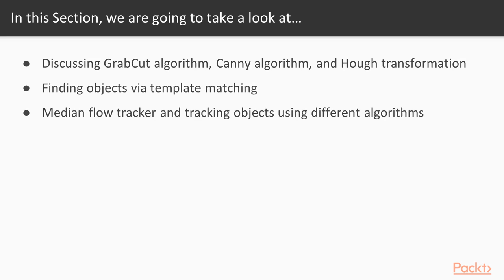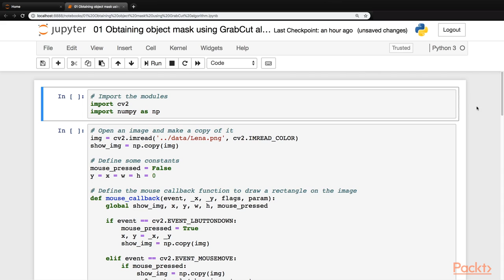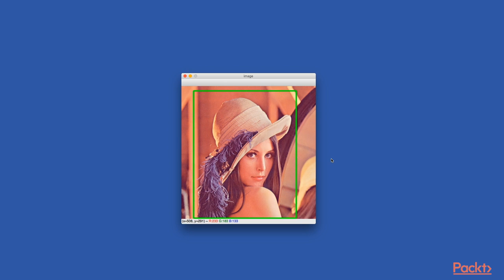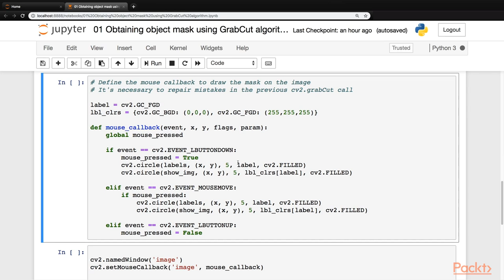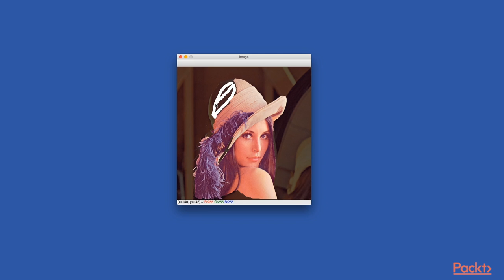OpenCV 4 Computer Vision with Python Recipe:Obtain Object Mask Use GrabCut Algo|packtpub.com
This video tutorial has been taken from OpenCV 4 Computer Vision with Python Recipes. You can learn more and buy the full video course